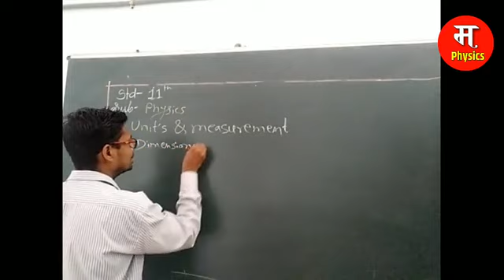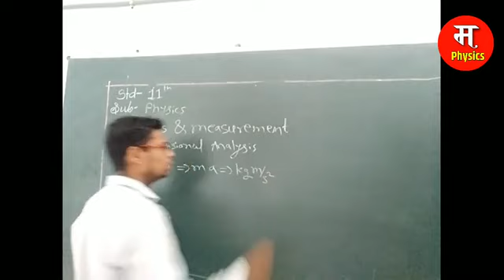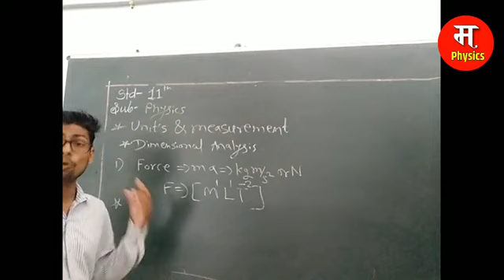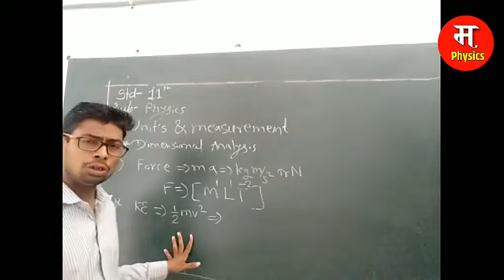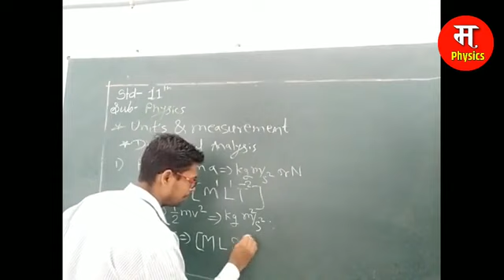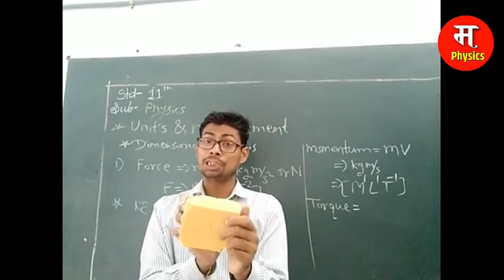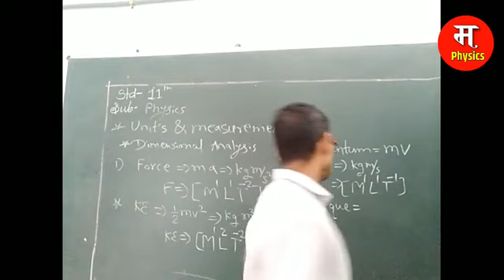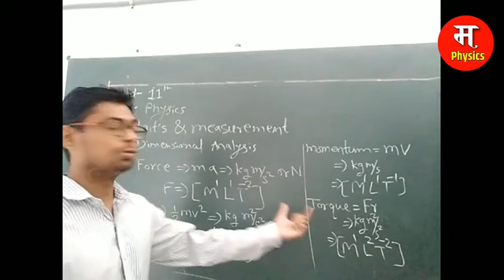11th Units and measurement lecture14(Hindi/English)/ dimensional analysis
In this video 11th Units and measurement lecture14(Hindi/English) we will cover the topic of Dimensional analysis 11th Units and measurement lecture14(Hindi/English)/ dimensional analysis
 If you have any dought in this chapter then you can whatsap me on this number 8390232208
in last lecture we coverd the topic of parallax method for measuring the distance between two planets or star and planet or two stars
In last video we covered the topics of
measurement of length mass and time in last lecture we covered the topic of what is the need for measurement of  physical quantities its examples fundamental and derived quantities and units their types and examples from the chapter units and measurement of 11 class physics If you have any dought in this chapter then you can whatsap me on this number 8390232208
As we all know that measurement is the essential part of our life we can not imagine our life without measurement of physical quantities in our day to day life measurement plays very important in our daily life.
Physical quantities can be defined as The quantities which are used for measurement in physics are called physical quantities it can also be defined as the quantities which deals with physics are called physical quantities
Eg. Length, mass, force, time, temperature, etc.
Physical quantities can be classified into following two parts fundamental and derived quantities
Fundamental quantities can be defined as the quantities which are not depends upon any other physical quantity for their measurement are called fundamental quantities
Eg. Length, mass, time, temperature, amout of substance, etc.
Derived quantities can be defined as the quantities which depends upon two or more fundamental quantities for their measurement  are called derived quantities
Eg. Velocity, force, acceleration, work, pressure, etc.
In this chapter this lecture is all about different unit systems and need of SI unit system for measurement.
11 measurement by er vishal bhojane,